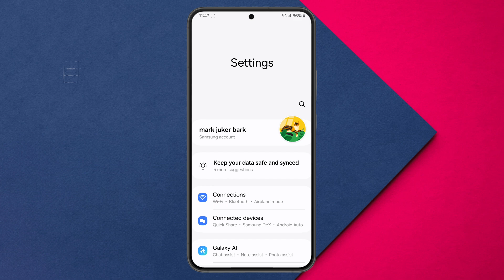How to Watch YouTube Videos on Home Screen in Android | Advanced Strategies in 2025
How to Watch YouTube Videos on Home Screen in Android

Discover how to enjoy YouTube videos directly from your Android home screen. This video explores the features that let you keep your favorite videos accessible without opening the app. Whether you're multitasking or just want a seamless way to watch content, this guide provides insights into a convenient viewing experience. Perfect for anyone looking to simplify their YouTube watching routine on Android devices.

- How to play YouTube videos on Android home screen
- Watch YouTube while multitasking on Android
- Keep YouTube videos on your home screen
- Android tips for YouTube home screen playback
- View YouTube videos without opening the app